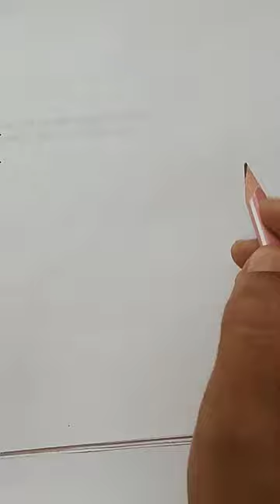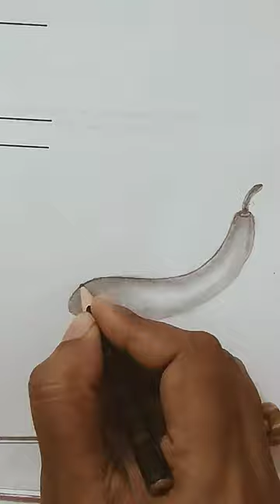How to draw bottle gourd step by step/lauki ka chitra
Learn How to draw bottle gourd step by step/bottle gourd drawing easy.